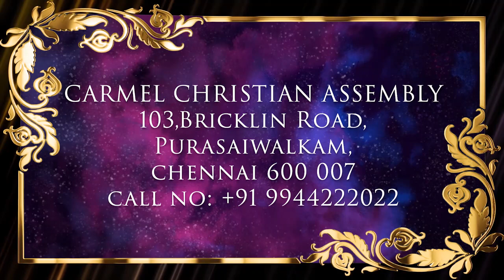Episode 61 | 24 Mar 2023 | வாலிப நாளில் இயேசுவை கண்டேன் | Rev Dr JOEL K SEKARAN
Resource person: Rev Dr JOEL K SEKARAN, ETERNAL LIFE APOSTHALIC MINISTRIES

C A R M E L M E D I A - 2023